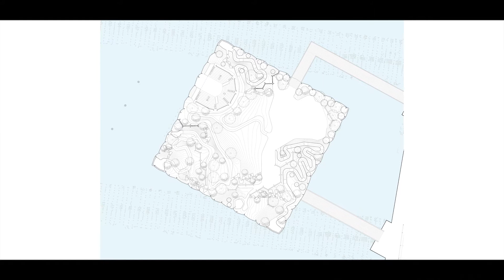Intro to Little Island in New York by Heatherwick Studio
Heatherwick Studio, MNLA, and Arup today announced the opening of Little Island, a 2.4-acre urban park and performance venue, situated above the Hudson River in New York City. Owned by the Hudson River Park and designed by the London-based Heatherwick Studio and the New York-based landscape architecture firm MNLA, the opening of Little Island is the culmination of over 8 years of planning, development and construction.

through to the pier's public opening. We were responsible for the overall design, from the form, topography and landscape through to the interior spaces, materiality, furniture and details.
“The project began when we were asked to conceive of a sculptural structure to go on a design for a newly enlarged piece of the Hudson River Park promenade

The project was interesting, but we saw the opportunity to create a more engaging experience for New Yorkers and to build on the city’s heritage of inventing exciting new public spaces”, explained Thomas Heatherwick, Founder of Heatherwick Studio. “Instead, we had the idea to make an entirely new type of pier as a lush rectangular garden island, connected to the land with generous gang-planks as bridges, aligned to the street grid of New York.
As well as making multiple spaces for different activities and performances, this new public space could also take advantage of the water to create a more meaningful threshold that allows visitors to feel they’re having a break from the hecticness of the city.